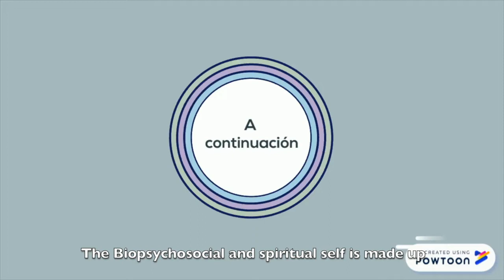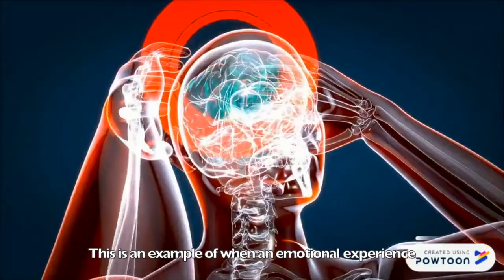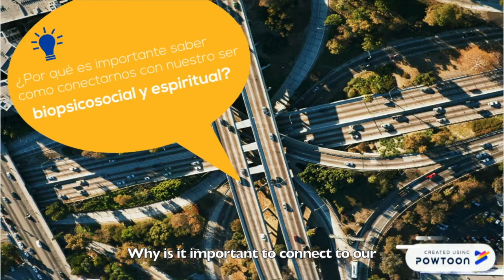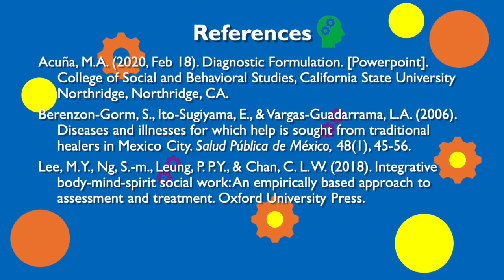El Ser Biopsicosocial y Espiritual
Description: The primary focus of this video is to help individuals understand this model of approach and assessment to introduce the therapeutic process throughout social work practice and connect to each element of our biopsychosocial and spiritual selves. (Closed Captioning in English)
Produced by 2nd Year MSW Student, 2019-20: Lizeth Lomeli

Descripción: El objetivo principal de este video es ayudar a las personas a comprender este modelo de enforque y evaluación para presentar el proceso terapéutico a lo largo de práctica del trabajo social y conectarse con cada elemento de nuestro ser biopsicosocial y espiritual. (Subtítulos en inglés).